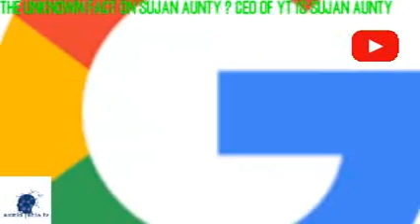Kaise Susan wojcicki bani you tube CEO? he has given his garage to google founders to make google ??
susanwojiciki susan didi ne aapna garage google ke founders ko 1998 mai diya tha yahi pe inhone ne google ka invention kiya .

IN THIS CHANNEL YOU WILL KNOW SOME:-

KNOWLEDGBLE FACTS
AMAZING FACTS
TECH FACTS
GHOST STORIES
UNBELEIVABLE FACTS
UNIQUE FACTS
NEW FACTS
LATEST FACTS
INTELLIGENT FACTS
MOTIVATIONAL FACTS
MOTIVATIONAL STORIES

DON'T FORGET TO DO THIS IN MY CHANNEL:-

LIKE ALL VIDEOS
DO SHARING IN MY ALL VIDEOS

JAI HIND
JAI BHARAT
VANDE MATARAM _______________________________________________________________________________